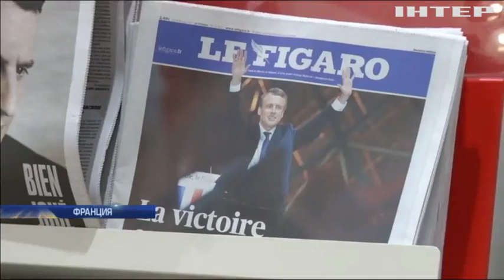Марин Ле Пен готовится взять реванш на парламентских выборах во Франции